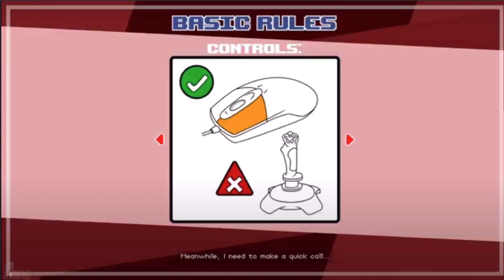Dude stop game animated (unfinished more coming soon!)